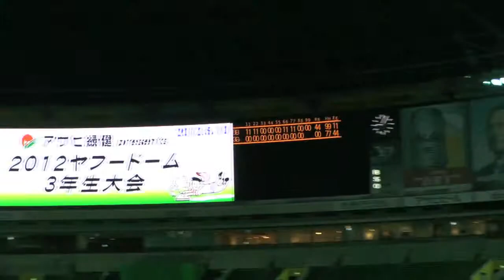KP3205_DOME 4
ボーイズリーグ　福岡県南／北支部合同
ヤフードーム　３年生大会　その４
８回表から９回裏　おしまい